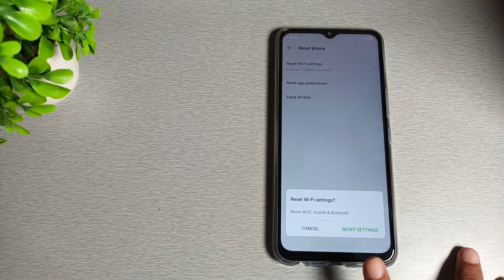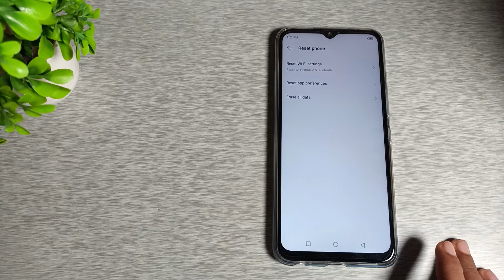How to fix hotspot problem in infinix Note 12 mobile in hindi setting